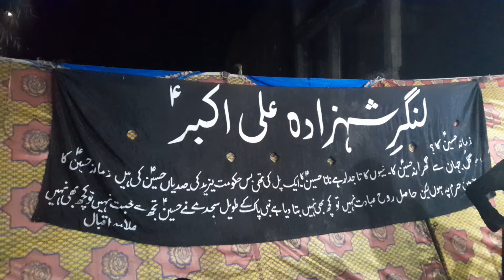Haleem preparation in Langar shehzada Ali Akbar as Qasai muhala